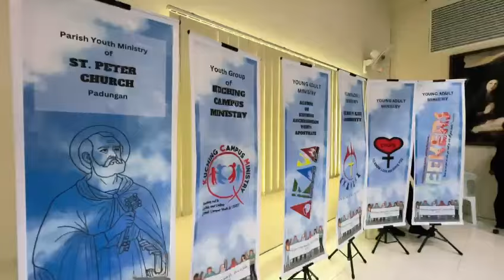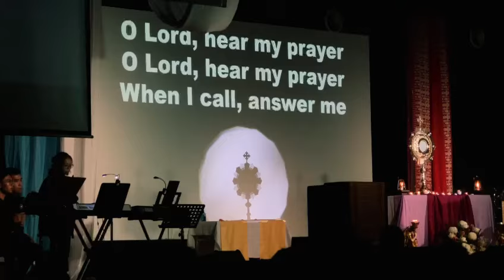KAYD 2024 DAY 1